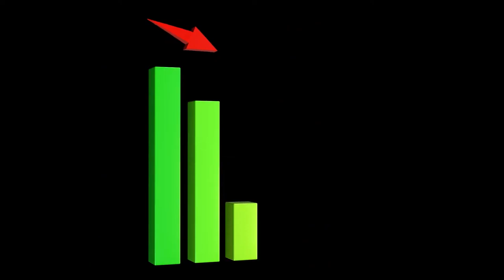MAA: Estadística – Inicio